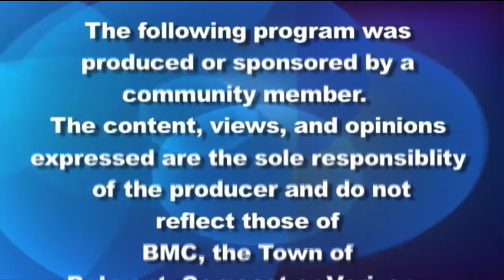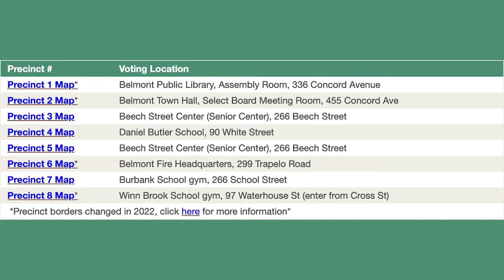Belmont Journal - 3/12/2022, Speaks with Belmont Town Clerk Ellen O'Brien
Maribel Carvajal De Salazar speaks with Belmont Town Clerk Ellen O'Brien Cushman about Belmont's Annual Town Election coming up on April 5, 2022.